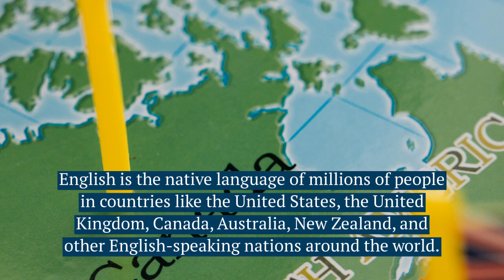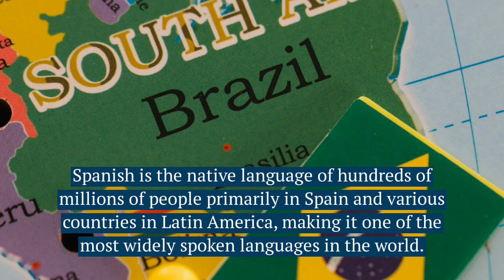World's Top 5 Most Spoken Languages